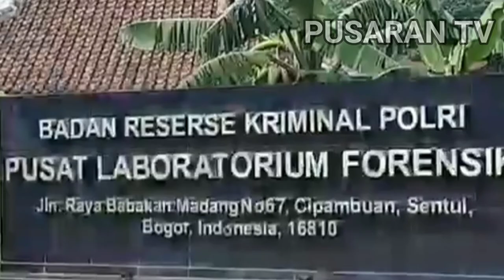Hasil Uji Kebohongan Putri Candrawathi Bukan Konsumsi Publik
Kepolisian Tidak Membuka Hasil Uji Dengan Menggunakan Pendeteksi Kebohongan Terhadap Istri Mantan Kadiv Propam Irjen Ferdy Sambo, Putri Candrawathi Karena Alasan Demi Keadilan (Pro Justitia).